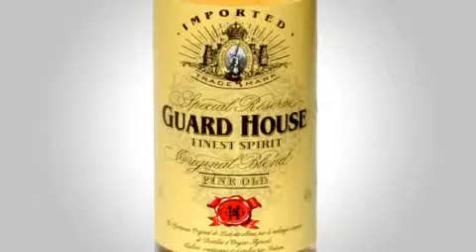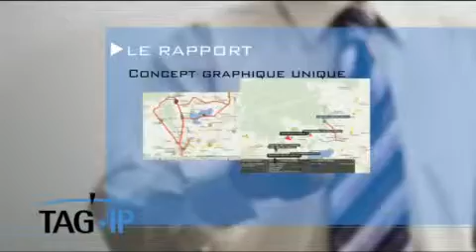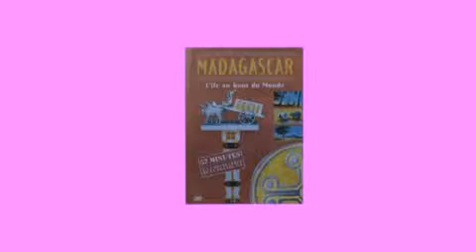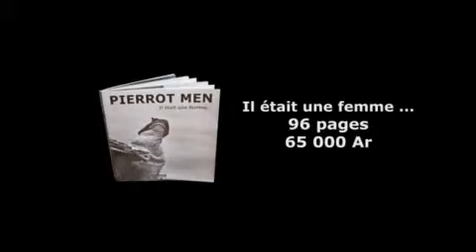louchebem no comment ® 42